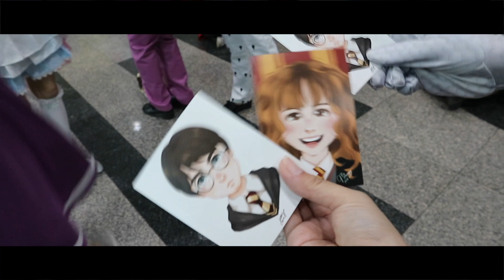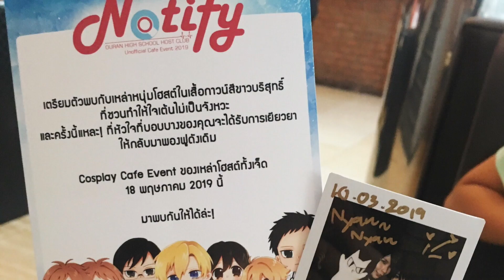『COSVLOG #17』MARUYA #26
Event: Maruya #26 2019
Location: Suan Dusit University
Date: 10.03.19

Hello It’s ZenZen （＾ν＾） Nice to meet ya’ll! I’m an Indian (Nope, not even a half, I’m PURE 100% ) born and raised in Bangkok, Thailand! Thank You for visiting my channel! I make videos in vlog styles and usually concentrate on my daily life whether going out with friends or sometimes when I attend cosplay events! Sometime later I plan to upload makeup tutorials from normal everyday to cosplay makeup :3 Either way I hope you can support me and once again thank you!!

สวัสดีค่ะ （＾ν＾）ชื่อเซนเซน เป็นคนอินเดีย (100% ไม่ใช่ลูกครึ่งด้วยน้า!! 555) แต่เกิดที่ไทยจ้า ยินดีที่ได้รู้จักทุกคนน้าา ขอบคุณที่มาดูแชนแนลเรานะคะ เซนเซนชอบทำวิดีโอแบบ Vlog เช่นตอนไปงานคอสเพลย์หรือไปเที่ยวกับเพื่อนๆ บางทีก็อัพวิดีโอแต่งหน้าเช่นของคอสเพลย์หรือแบบวันธรรมดา (Coming Soon) ยังไงก็ขอสนับสนุนเราหน่อยนะคะ ขอบคุณมากค้าา ☺

☆ If any of the following artists would like me to remove the music used in this video please let me know! I just started so I do not know much about the copyright rules fully so I'm doing my best by crediting these talented artists and their music! ☆